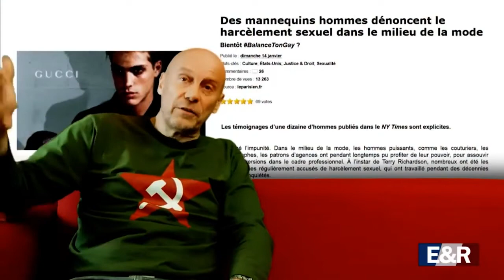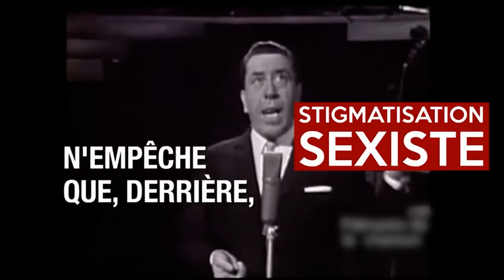SORAL parle du MetooGay et de l'Hystérie Féministe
Alain Soral décrit le harcèlement dans le milieu Féministe/LGBT et de la cancel culture féministe.
Les donneuses/donneurs de leçons féministes de gauche, qui dénoncent les violences sexistes, mais qui se harcèlement entre eux/elles (Hulot, Baupin, Le Bouseux, La ligue du LOL etc ...).